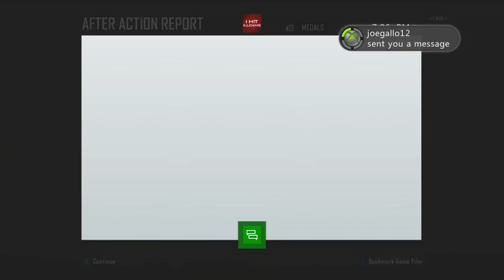THAT WOULD OF BEEN SICK!! (FFA LIVE)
---Official Channel of Esc

I Hope You Enjoy This Video And Please Leave Support, Comments and Positive Criticism To Help Me Improve My Content.